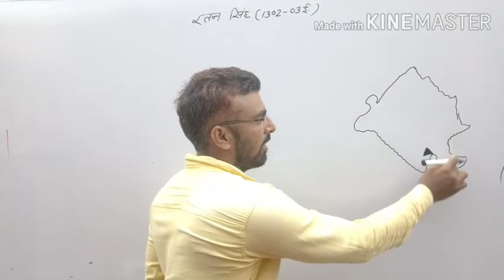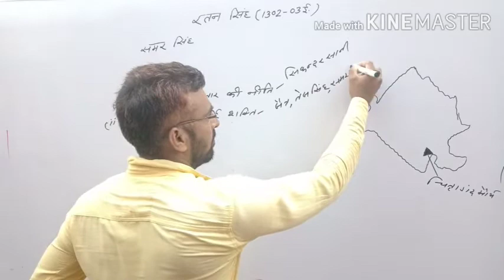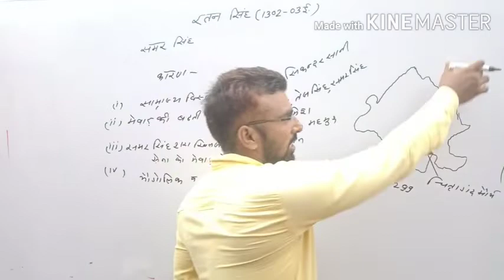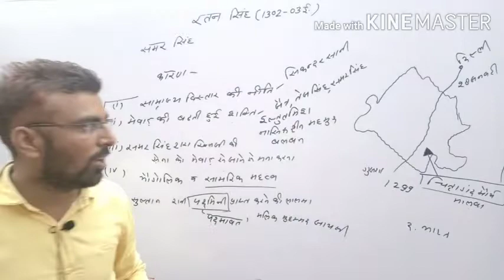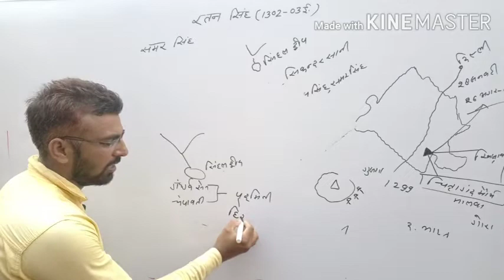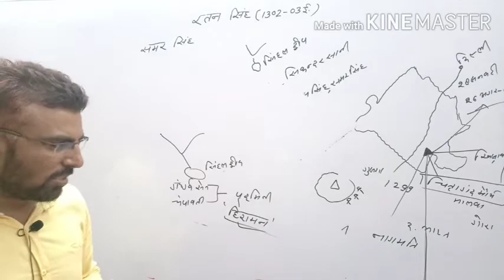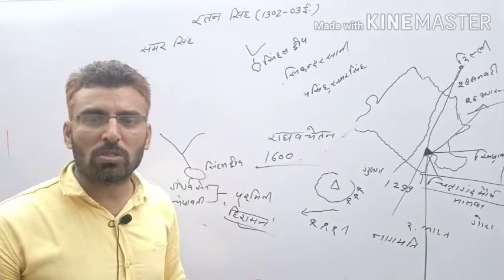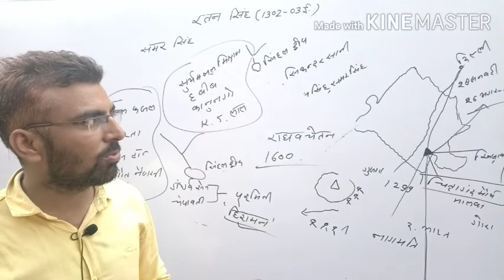रावल रतन सिंह (कक्षा-12th)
Ramlal school alsisar